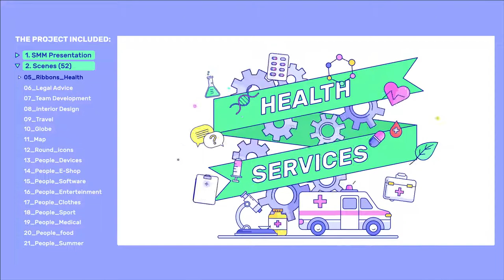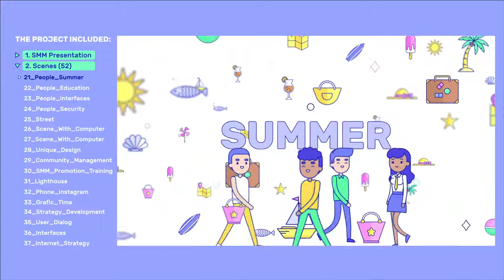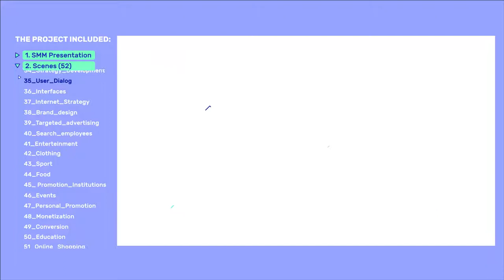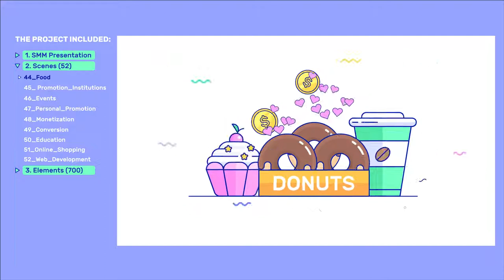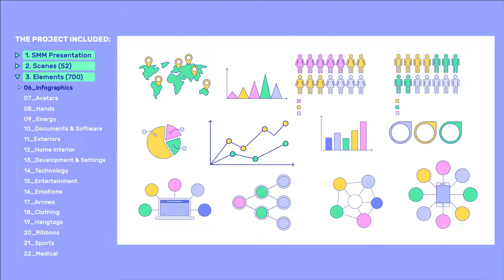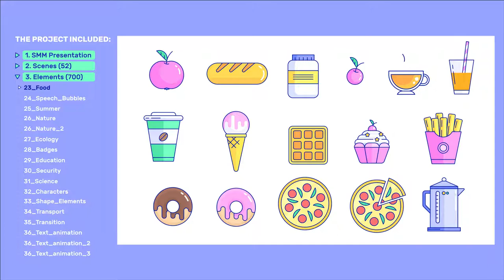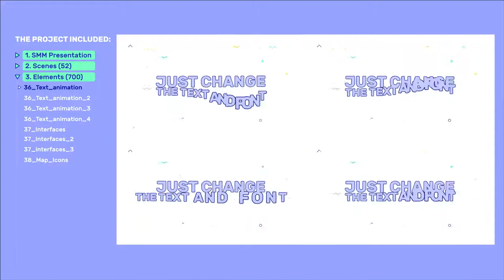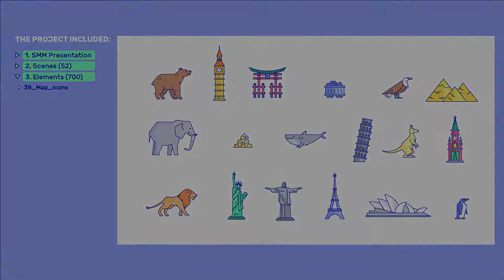Explainer Video Toolkit (After Effects Template)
Features:
- Modular structure
- 52 scenes
- More than 700 elements
- The voice of the speaker included
- Awesome atmosphere
- Multi-purpose
- Full HD
- Video tutorial